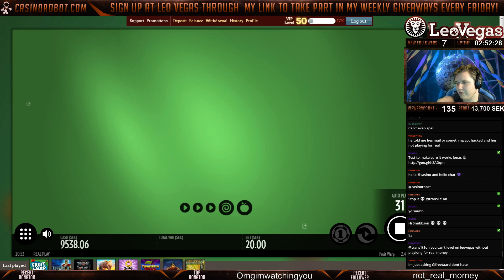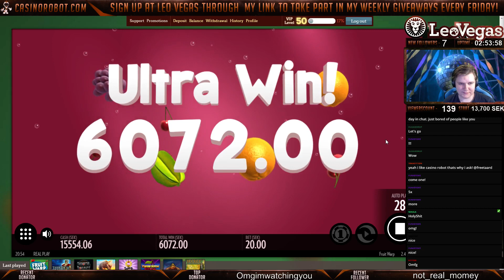Fruit Warp best bonus symbol 300x win!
Ez Pitaya